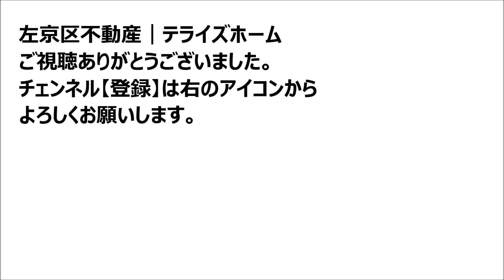【左京区不動産】ハイツエンペラー修学院【中古マンションを左京区で探す】テライズホームで検索